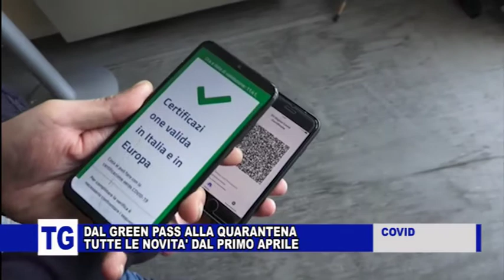DAL GREEN PASS ALLA QUARANTENA: COSA CAMBIA DAL 1 APRILE